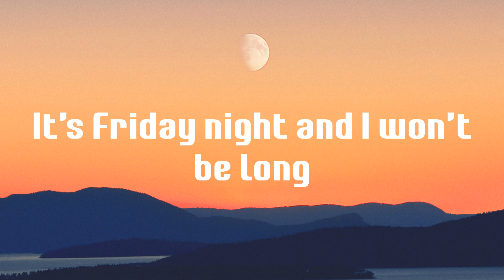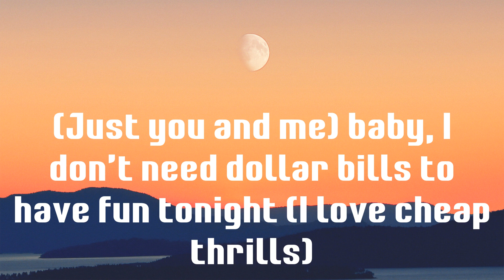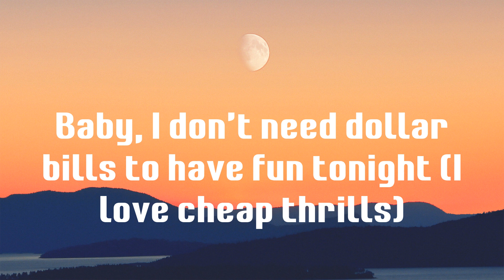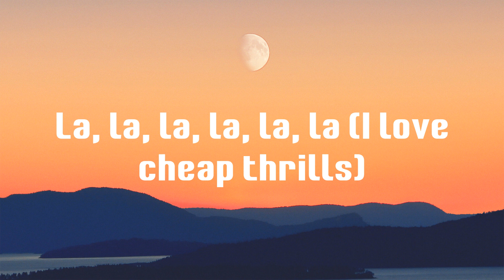Cheap Thrills - Sia (Lyrics)